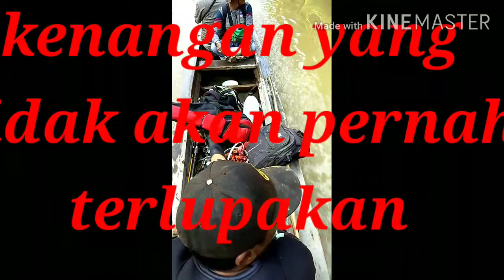Mancing disungai batang peranap riau punya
mancing di sungai batang peranap lokasinya memang oke.